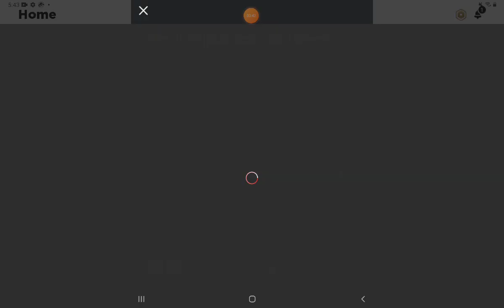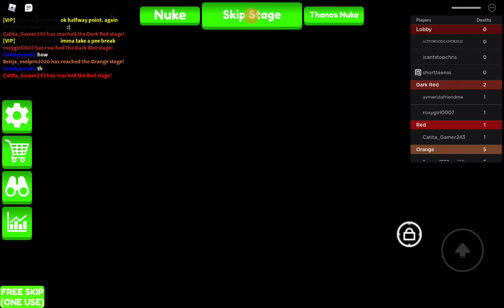ROBLOX The Possible Obby